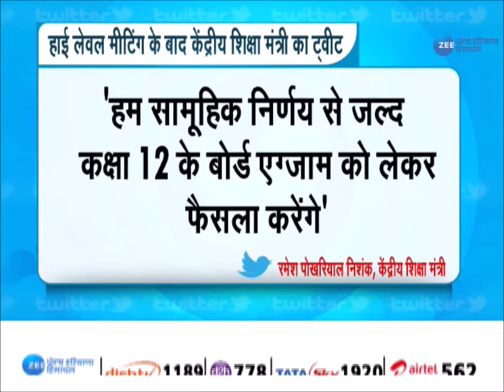Zee PHH | GOOD MORNING ZEE | 15 से 20 जून के बीच शुरू हो सकती है 12वीं की भिवानी बोर्ड की परीक्षाएं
हरियाणा में 15 से 20 जून के बीच शुरू हो सकती है 12वीं की भिवानी बोर्ड की परीक्षाएं,  केंद्र के साथ हुई बैठक के बाद बोले हरियाणा के शिक्षा मंत्री कंवरपाल गुर्जर,  परीक्षा की अवधि 90 मिनट या 3 घंटे रखने पर हो रहा विचार

Haryana's Education Minister Kanwarpal Gurjar said after the meeting with the Center, the idea of ​​keeping the duration of the examination is 90 minutes or 3 hours.